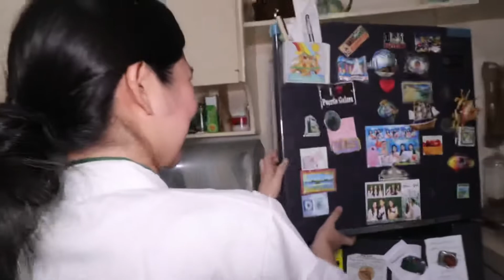HOW TO MAKE | HOMEMADE ICE CREAM CAKE | PANG NEGOSYO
Main Camera:
Canon eos M6 and GoPro Hero7 Black

Tripod:
Manfrotto MTPIXI-B

Camera  Lences:
Canon Lens EF-M 15-45mm
Canon Lens 50mm
Canon Lens EFS 10-18mm IMAGE STABILIZER (Wide lens)
Lens Adapter: Viltrox Mount Adapter EF-EOSM

Gadgets for editing:
Ipad 6th Generation 128gb Gold.
Apple pen

Video Editor: LumaFusion/LumaTouch
Thumbnail: PicsArt

Mark Vega

Mark Vega Page

Mark Vega

Tweeter:
Mark Vega06121434